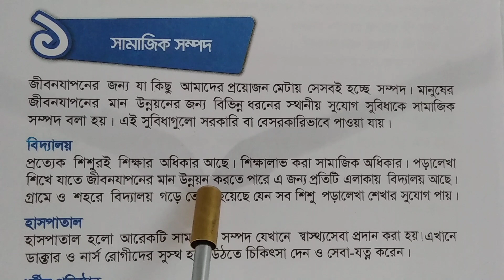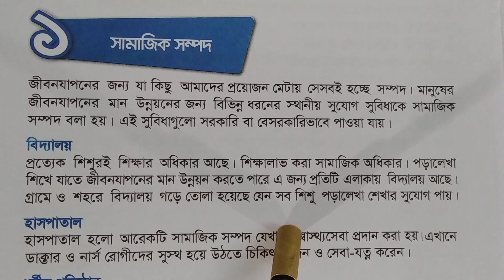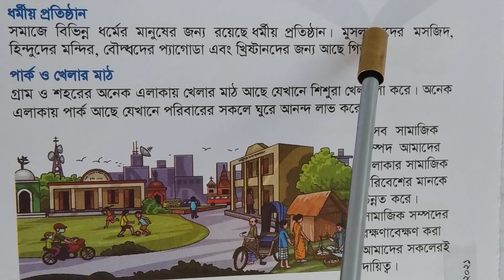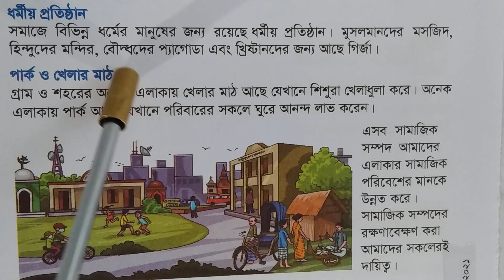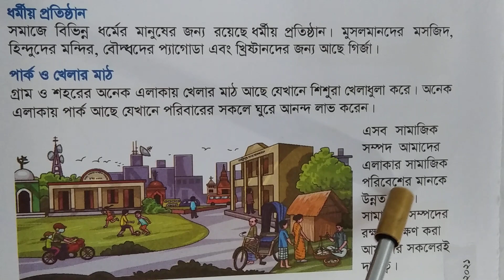৪র্থ শ্রেণীর বাংলাদেশ ও বিশ্বপরিচয়,,, ২৫/৫/২১.. জনাব তানভীর আহমেদ।।